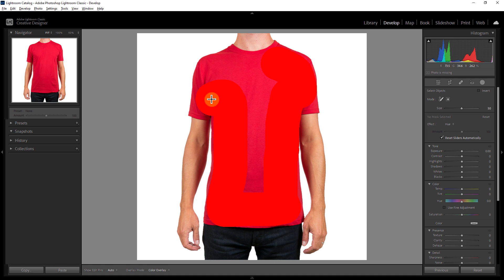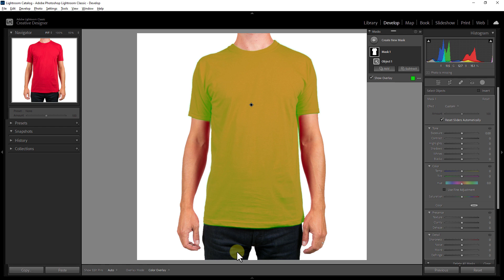How to Auto Detect Cloth or Object Adobe Lightroom 2023 New Feature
Auto Detect Any Object or Cloth and Change Color of It with Adobe Lightroom 2023 New Feature

How to Auto Detect Person Face - Hair - Body and More in Lightroom 2023